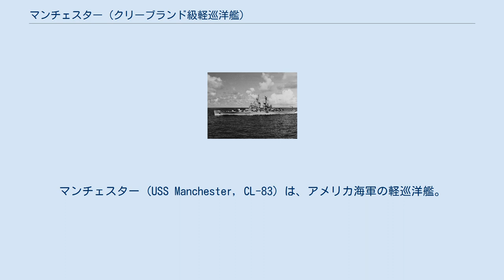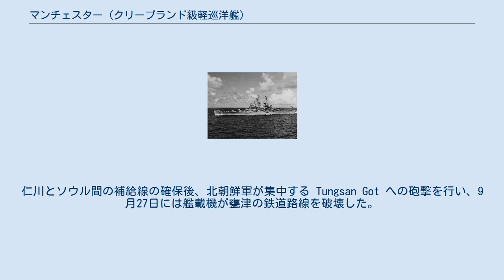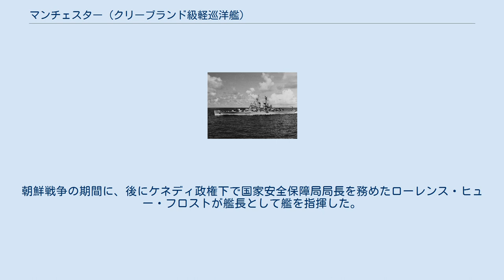マンチェスター (クリーブランド級軽巡洋艦)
マンチェスター (USS Manchester, CL-83) は、アメリカ海軍の軽巡洋艦。
クリーブランド級軽巡洋艦の1隻。
艦名はニューハンプシャー州マンチェスターに因む。
 マンチェスターは1944年9月25日にマサチューセッツ州クインシーのベスレヘム・スチール、フォアリバー造船所で起工し、1946年3月5日にアーネスト・J・グラドゥ夫人によって命名、進水、1946年10月29日に艦長ピーター・G・ヘール大佐の指揮下就役した。
 整調をカリブ海で終えたマンチェスターは母港のボストンに1947年3月26日に帰還した。
同地で艦橋に実験用のプラスチック・カバーを装着し、初の大西洋横断に向かう。
4月18日に地中海に向けて出港し、トルーマン・ドクトリンに基づいた共産主義勢力に対する示威を行った。
6月に東海岸に帰還し、続いてロードアイランド州ニューポート沖で海軍予備役兵の訓練巡航を行う。
6月25日に再び地中海に向かい、11月30日にボストンに帰還した。
マンチェスターは1948年2月9日から6月26日、1949年1月3日から3月4日までの2回、第6艦隊での配備を完了し、3月18日にフィラデルフィアを出航、太平洋艦隊に合流した。
 4月3日にロングビーチに到着、2週間後に政治的に不安定な極東に向けて出航、5月15日に中国の青島に入港した。
その後黄海、東シナ海、南シナ海で作戦活動に従事し、11月28日にロングビーチに帰還した。
 この配備の間、中国国民党軍は7月16日に台湾への撤退を始め、10月1日に中華人民共和国の成立が宣言された。
共産中国の成立は他のアジア諸国における共産勢力を勢いづけ、1950年6月25日には北朝鮮による38度線以南への侵攻が始められた。
国連は6月27日に「北朝鮮弾劾決議」を採択した。
 当時マンチェスターはサンフランシスコでドック入りしオーバーホールの最中にあった。
作業は急ピッチで進められ、8月1日に西太平洋に向けて出航した。
マンチェスターは9月上旬に佐世保に到着、第77任務部隊に加わり黄海で国連軍航空部隊への支援として艦砲射撃、沿岸偵察、封鎖を行った。
9月15日、仁川上陸作戦でマンチェスターは火力支援を担当した。
仁川とソウル間の補給線の確保後、北朝鮮軍が集中する Tungsan Got への砲撃を行い、9月27日には艦載機が甕津の鉄道路線を破壊した。
この攻撃により敵の補給線は分断され、共産軍の増強は遅滞することとなる。
 マンチェスターは7月23日に横須賀に向けて韓国を出航した。
27日に板門店で休戦の合意が成立し、マンチェスターは28日に母港に向かった。
マンチェスターは朝鮮戦争で3度の戦闘巡航を完了し、大きな被害を受けることはなかった。
 1954年から55年にかけてマンチェスターは第7艦隊で6ヶ月間の配備を2度、太平洋西部で行った。
最後の帰国の航海でマンチェスターは「グローリー作戦」（朝鮮戦争で死亡した身元不明のアメリカ人50名をハワイへ運ぶ任務）に従事した。
1956年1月20日に横須賀を出航し、真珠湾で儀礼のため停泊後ロングビーチに向かい、2月5日に到着した。
2月末にサンフランシスコに向けて出航し、27日に予備役艦隊入りする。
その後6月27日に退役し、1960年4月1日に除籍、10月31日にニコライ・ジョフェ社に売却された。
 マンチェスターは朝鮮戦争の戦功で9個の従軍星章を受章した。
朝鮮戦争の期間に、後にケネディ政権下で国家安全保障局局長を務めたローレンス・ヒュー・フロストが艦長として艦を指揮した。